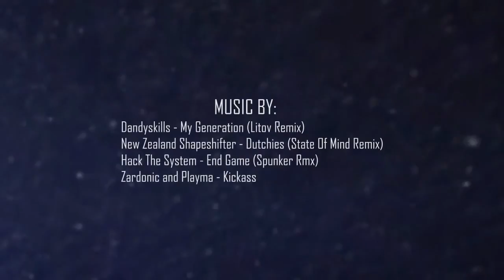CS:1.6 | FRAGMOVIE RAGEN 2011 by Nep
Really enjoyable pro player movie by our 1.6 Member Nep!
As usual in a pro movie this doesnt have really outstanding effects but the flow is built in a really entertainning way.

His word:
"Hey guys! This FRAGMOVIE about RAGEN. Enjoy!
Dandyskills - My Generation (Litov Remix)
Shapeshifter - Dutchies (State Of Mind Remix)
Hack The System - End Game (Spunker Rmx)
Zardonic and Playma - Kickass "